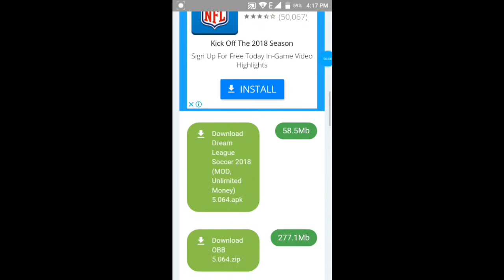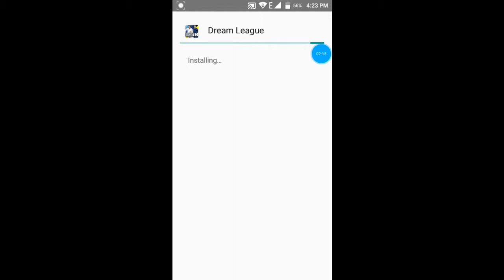How_to_Download_Dream League Soccer 2018 Mod_in Free latest update-2018